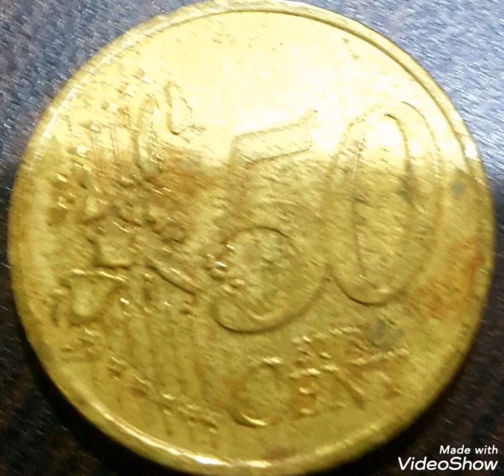2002 Frensch & 50 Euro cents Frensch,coin Value and price rare.